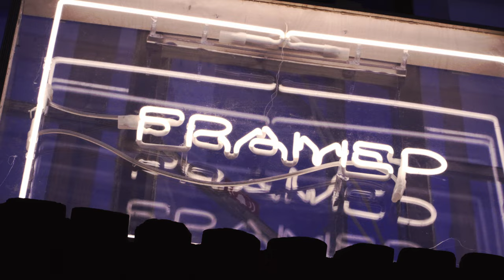Framed #76 MARCIN MASECKI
Keyboardist and composer Marcin Masecki plays an improvisation on Polish folk themes, with a solo art exhibition by Alma Itzhaky.  Captured live at Framed #76 event.

DOP: Felipe Morales
Sound Engineers: Benedikt Vogt
Video Editor: Heiko Ritt

Artistic Director: Yael Nachshon Levin
Music Curator: Haggai Cohen-Milo
Art Curator: Ofir Dor
Project Manager: Kira Cohen-Milo